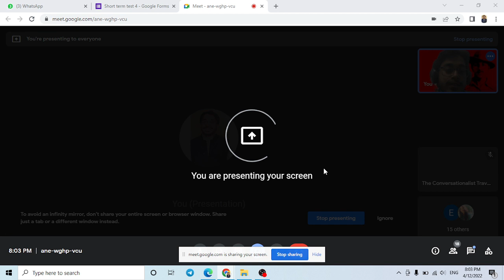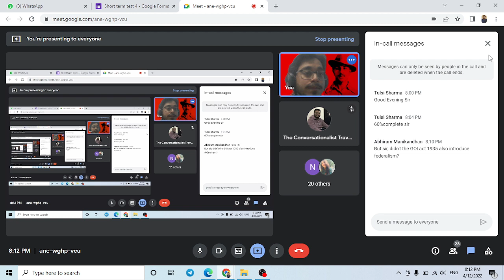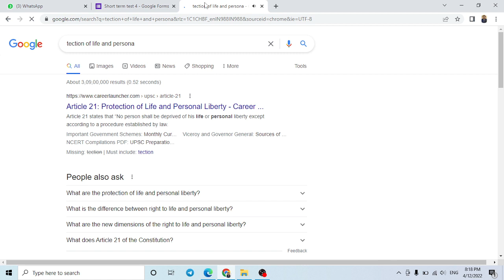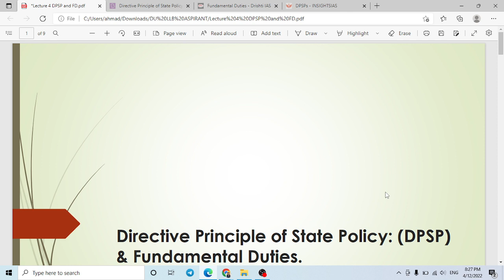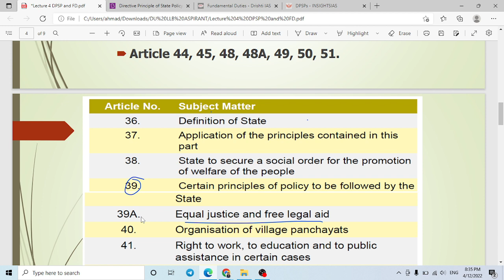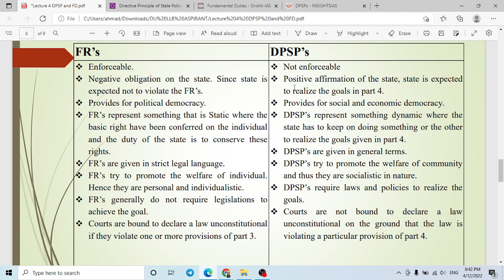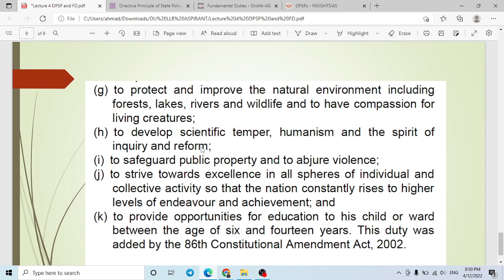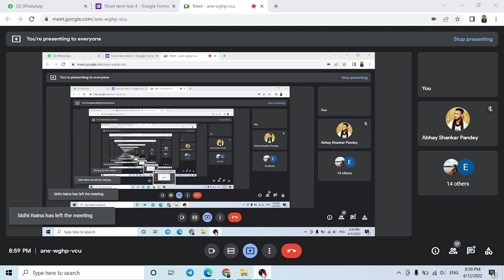DPSP & FUNDAMENTAL DUTIES | CONSTITUTION | WITH MOCK TEST SOLUTIONS | DU LLB ENTERANCE PREP. BY SFI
DPSP are in the nature of directions to the legislative or
executive wings of the government which must be observed
while making laws and policies. The Fundamental Duties are defined as the moral obligations of all citizens to help promote a spirit of patriotism and to uphold the unity of India. These duties set out in Part IV–A of the Constitution, concern individuals and the nation. Like the Directive Principles, they are not enforceable by courts unless otherwise made enforceable by parliamentary law.

This initiative of FREE GUIDANCE CLASSES has started by Students Federation of India to provide classes, mock tests, and notes to all law aspirants and specially those who can't afford the coaching fees.

If you are a aspirant of DU LLB and planning to write entrance exam this year then you can also join our FREE GUIDANCE CLASSES. Link for joining the class is shared below.
Our classes has started from 7th April and it will continue till the entrance exam.